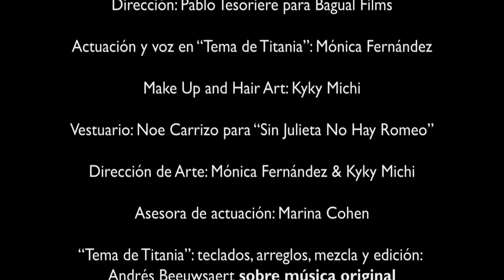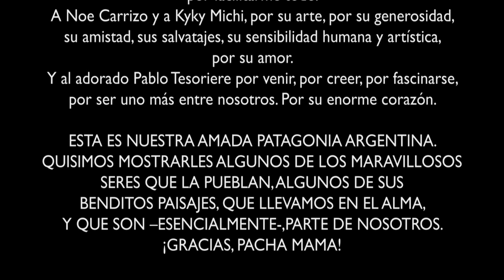Monique Fernándex - Titania, hada de piedra florida, agua mágica...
A nuestro amado Luis Alberto Spinetta, que desde donde esté, nos sigue inspirando con sus melodías celestiales…

“Tema de Titania”: teclados, arreglos, mezcla y edición: Andrés Beeuwsaert sobre música original de la obra “Puck, Sueño de una Noche de Verano”, de Claudio Gaillardou. Autores: Claudio Gaillardou (letra) y Luis Alberto Spinetta, (música). Este tema está incluido en el "Proyecto Bilocada" de música y cine, próximo a su estreno.

Dirección: Pablo Tesoriere para "Bagual Films".
Actuación y voz en “Tema de Titania”: Mónica Fernández
Edición de video: Natalia Fernández.
Producción: Mónica Fernández.

Grabado en noviembre de 2017 en el Lago Pellegrini, provincia de Río Negro.

ESTA ES NUESTRA AMADA PATAGONIA ARGENTINA. QUISIMOS MOSTRARLES ALGUNOS DE LOS MARAVILLOSOS SERES QUE LA PUEBLAN, ALGUNOS DE SUS BENDITOS PAISAJES, QUE LLEVAMOS EN EL ALMA, Y QUE SON -ESENCIALMENTE-, PARTE DE NOSOTROS. ¡GRACIAS, PACHA MAMA! ¡CUIDEMOS A LA MADRE AGUA!